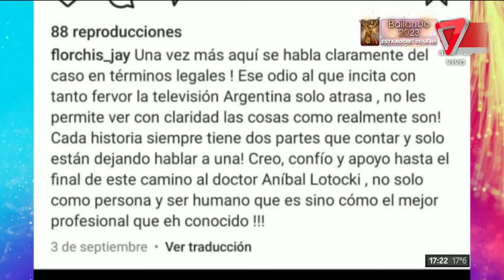😱Salió a la LUZ otro "problema" de ANÍBAL LOTOCKI